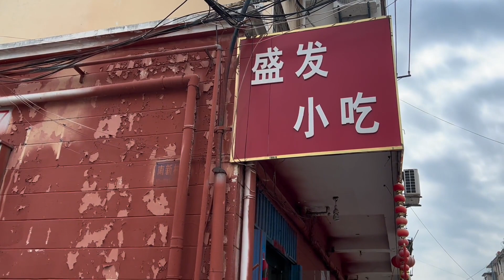打卡正宗安徽淮北燙麵，新鮮大骨頭熬製，20多年老店來的全是回頭客【李哥遇見人間煙火】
大家好，我是李哥遇見人間煙火
行走街角巷背
探尋萬千煙火。
品嚐人間百味
觸碰世態冷暖